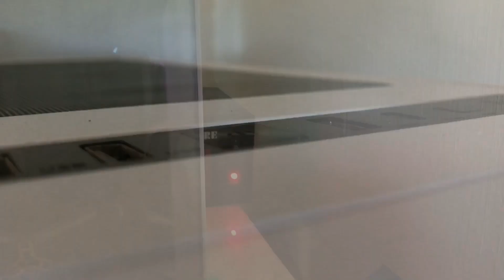My Daily Routine 2021 | Mhykl vlogs | Michael Aguilar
Sa lahat ng sumosoporta sa channel ko ang masasabi ko lang ay maraming salamat sainyong pag sosoporta saakin Godbless you and your Family.